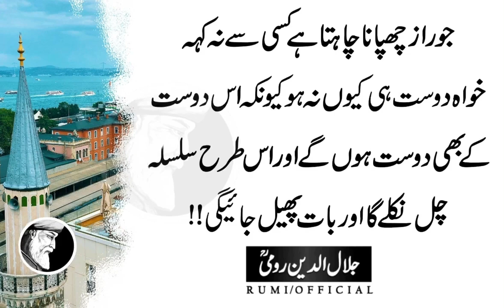Baaz Kitabain Nigalane K Qaabil Nahi Hoti Baaz Hazam Karne Kay | Rumi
Subha Jald Jaag Kar Faraiz Ada Karne Sey Hi Tum Kamyab Ho Sakte Ho.